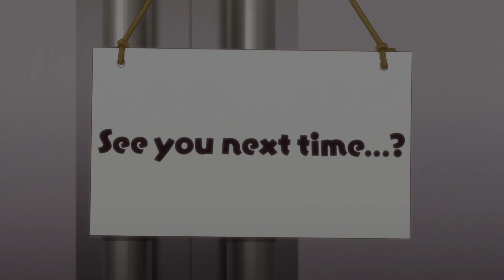【MAD/AMV】 序奏とアレグロ 【かぎなど】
作曲：酒井格 / 演奏：ブラスアンサンブル・ブロウ